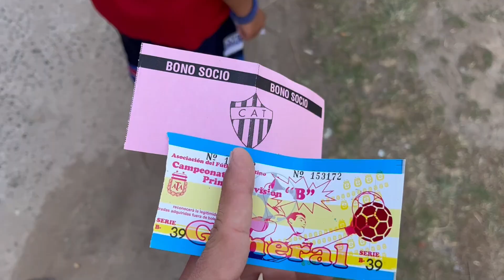TALLERES es ESCALADA, su SUEÑO CON EL NACIONAL/ final PRIMERA B vs SAN MIGUEL.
Si te gustaria ayudar con un minimo aporte para futuros viajes al interior del pais

Alias mercadopago: elbanderindelcorner

En este nuevo video conoceremos el estadio Pablo Comelli, del club Talleres de Remedios de Escalada.